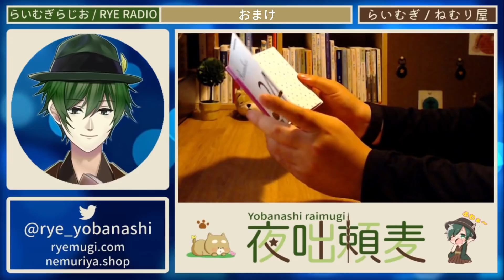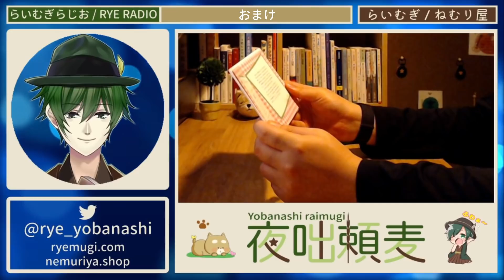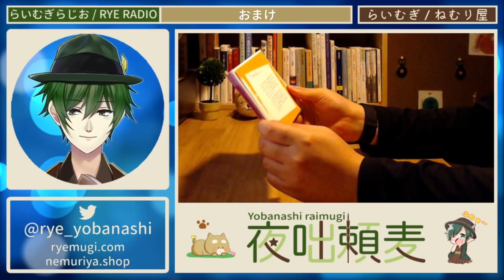【眠くなる声】もうすぐクリスマスだね｜らいむぎのルーティーン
毎晩20:00に読み聞かせや、眠くなる動画の投稿をしております。

今回は、眠くなる声に眠くなるBGMを合わせたラジオでございます。
週に一本のペースで投稿していこうと思います。

感想コメントなどコメント欄までお待ちしております...！

良い眠りを。おやすみなさい。

◆睡眠導入におすすめの動画

・【眠くなる声】銀河鉄道の夜【眠れる絵本読み聞かせ】

・【眠くなる声】『おやすみポポ』【ロジャーより眠くなる！？】

・【眠くなる声】注文の多い料理店【眠れる絵本読み聞かせ】

・【聴くだけで眠くなる話】眠い町【眠れる絵本読み聞かせ】

・【眠くなる声】アラジンとまほうのランプ【眠れる絵本読み聞かせ】

・【眠くなる声】2分で眠れる米軍式睡眠法 寝落ち用【ASMR】

・【※どうしても眠れない人向け】一瞬で眠れるシャッフル睡眠法 60分【マインドシャッフル】

・【おやすみなさい】必ず眠くなる睡眠用朗読読み聞かせ　全20話【大人も眠くなる睡眠用朗読】3月まとめ

・「おやすみ」10分聴いて！必ず眠れると評判！読み聞かせ~眠くなる声で~

・おやすみマーニ［BGM有＊撮り直し］ロジャー、エレン大好き 寝れるお話 眠たくなるミュージック 絵本読み聞かせ

・『おやすみ、ロジャー 朗読CDブック』 試聴（女性ナレーター編・水樹奈々さん）

◆自己紹介

こんばんは。らいむぎと申します。

眠りのお助けになれるよう、眠くなる動画を投稿しております。

よかったら、部屋の灯りを消して、お布団に入って、
スマホの画面を伏せて、目をつむってお聴きくださいね。

日々、20:00に読み聞かせや、寝落ち用動画の投稿をしております。

読み聞かせでは主に、自分で書いた朗読台本や、